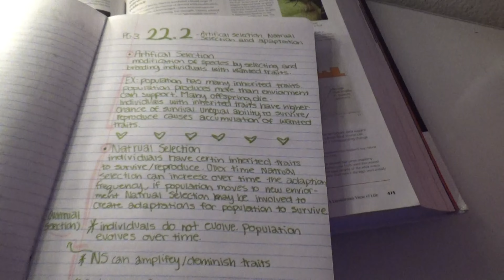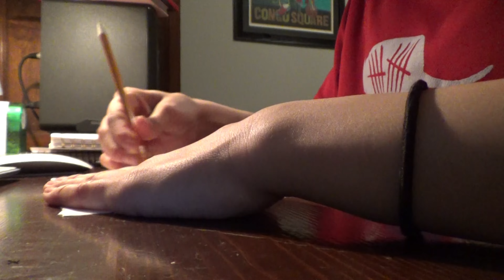SAT week vlog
Spend a week with me 💫📑📚
- sat
-wisdom teeth ?!!
-studying
-Harry Potter predictions